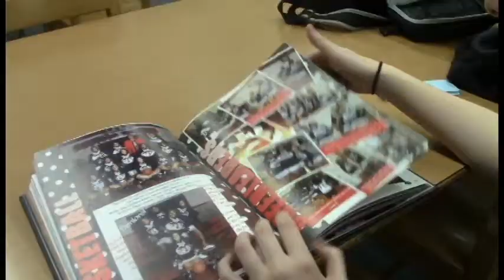South Side Yearbook Commercial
Produced by the broadcasting students at South Side in association with the Yearbook staff.